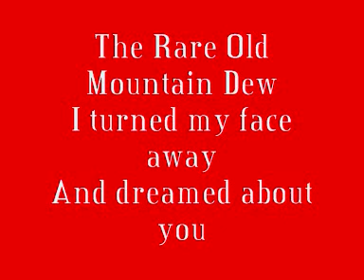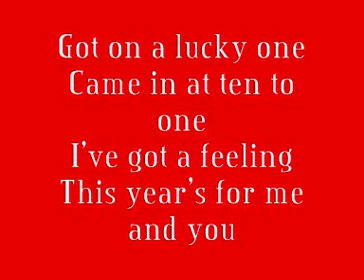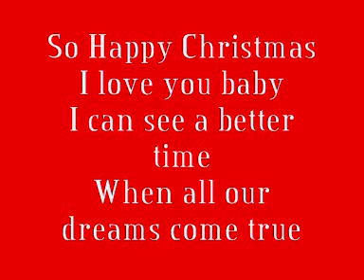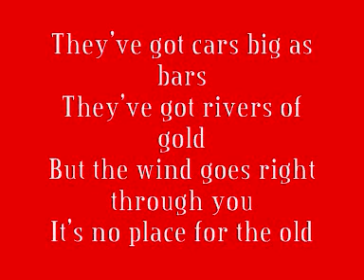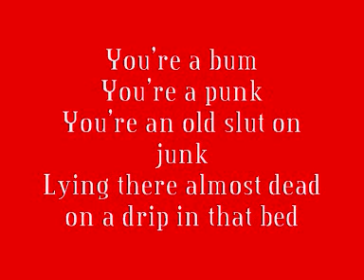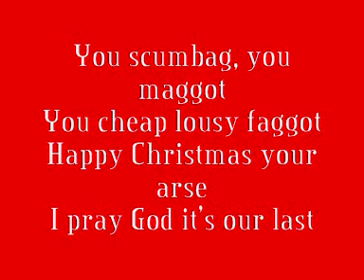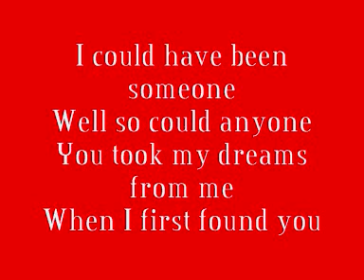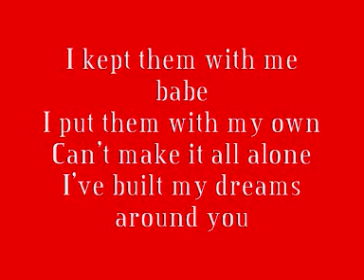Fairytale of New York Lyrics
my favourute christmas song